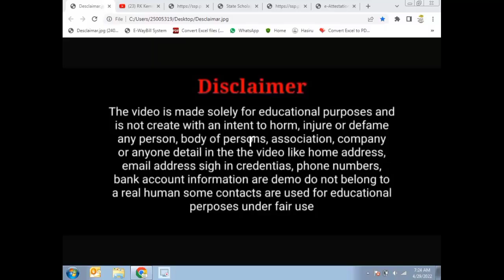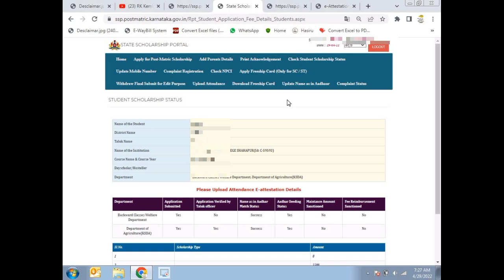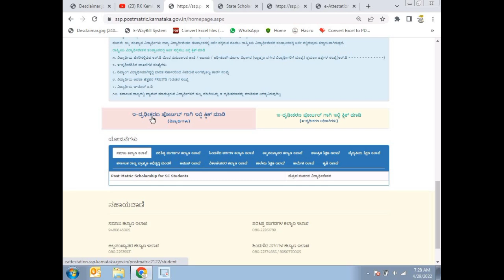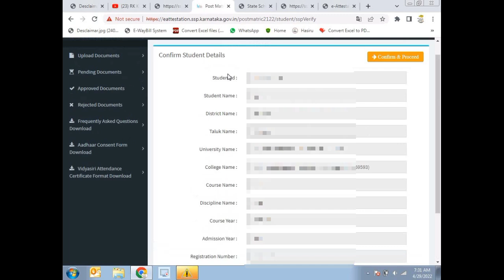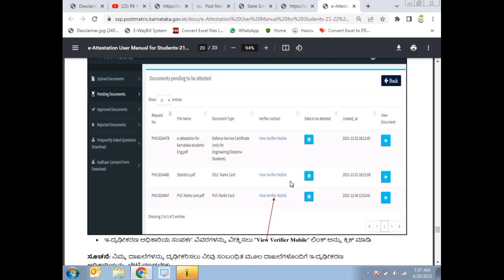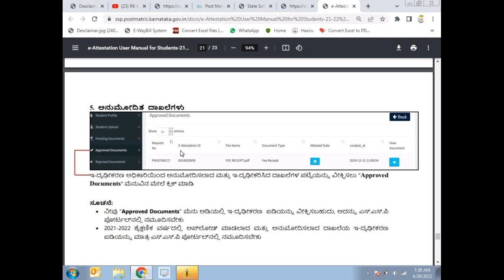SSP Scholarship E Attestation ID Online Apply| SSP Scholarship Attendance E Attestation ID Kannada